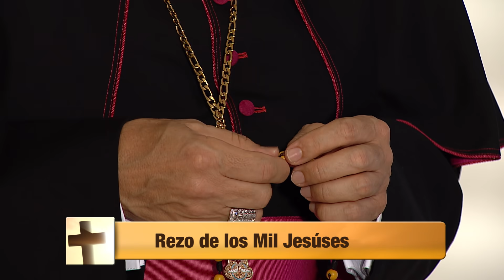Rezo de los mil Jesús, Exaltación de la Santa Cruz, 3 de mayo 2020 - Tele VID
Hoy 3 de Mayo día de la devoción de la Santa Cruz, únete con nosotros para decir mil veces Jesús, Jesús, Jesús. Acompañados por Monseñor Mauricio Vélez.